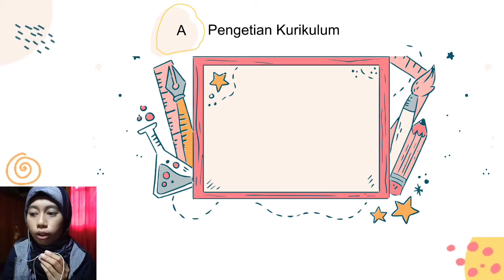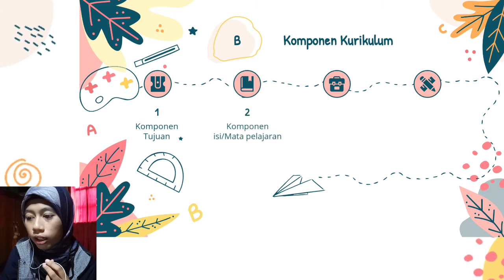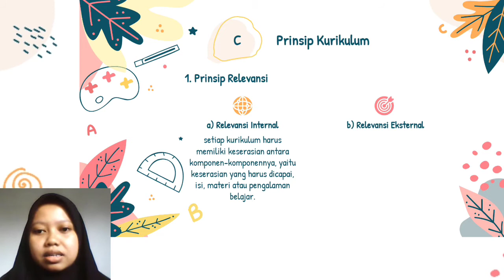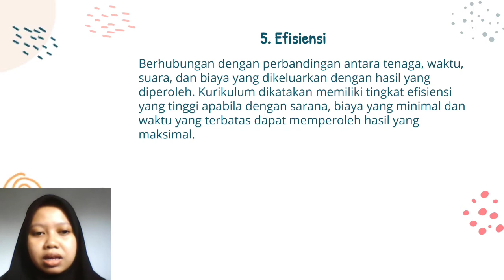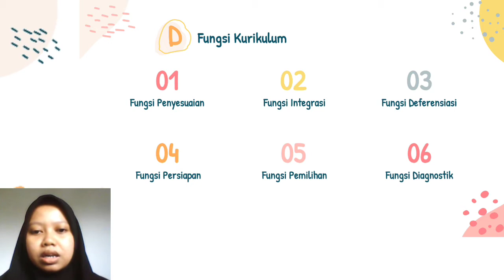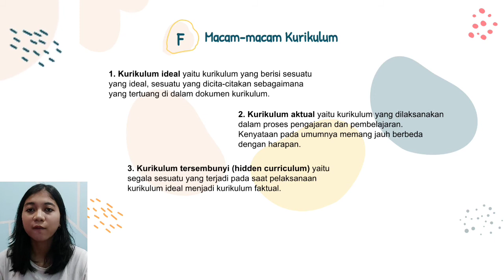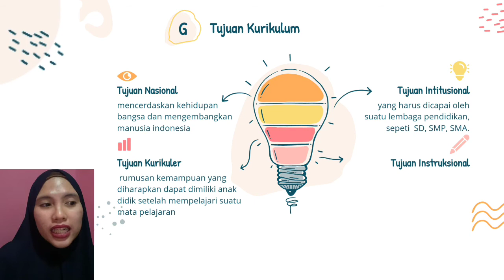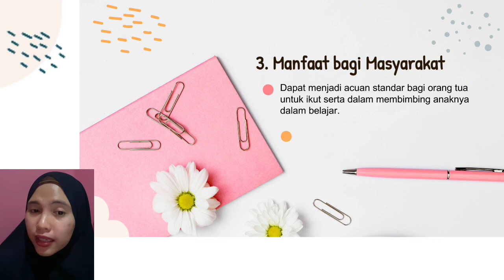Belajar dan Pembelajaran: Kurikulum Pendidikan by. Kelp. 9 Kelas SL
Video ini berisi materi kelp. 9 mata kuliah Belajar dan Pembelajaran dengan judul Kurikulum Pendidikan.

Terima Endorsment
DM Instagram: @hj.geminastiti_sakkir